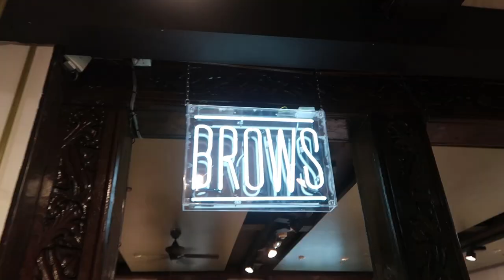Our last day together | Mummy morning routine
Hey guys,
I hadn't done a raw vlog in a while so I thought I'd pop one up. It's a very very random one I'm afraid as I ended up joining three different days together!
Stef and I had a little lunch date in town, I got my eyebrows done, he left us to go snowboarding and then I show you my typical mummy morning routine :)

Han xx